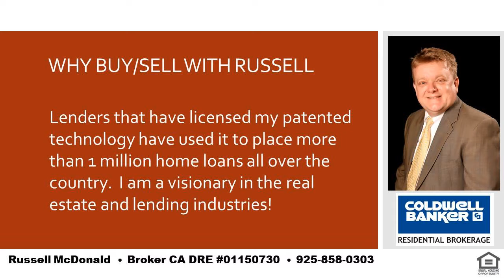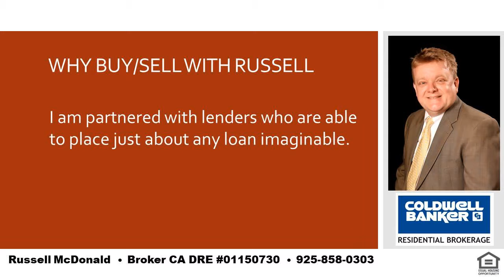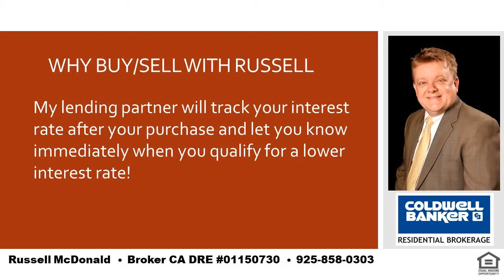Best Buying A Home Moraga CA 94556 Level Street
I am a local real estate expert and can take care of all of your real estate needs in Lafayette, Moraga and Orinda.  If you want the best place in the SF Bay Area to raise your kids you cannot go wrong with LAMORINDA.  Tell me about your needs and I can help guide you to the best place to purchase your new home!  I was raised in Orinda and my kids have gone to Orinda and Moraga schools.  Even while still living in Orinda my youngest son chose to go to high school in Moraga for very good reasons and I can help you to determine how to decide whats best for you and your kids.  I am also a real estate financing expert and can explain any of the finer nuances of real estate finance.   Russell McDonald  Broker CA DRE:  01150730  NMLS:  290837  |  Best Buying A Home Moraga CA 94556 Level Street